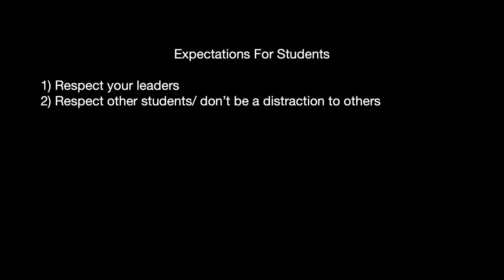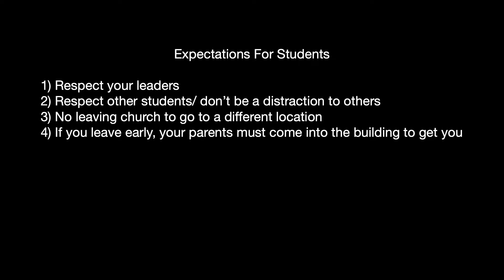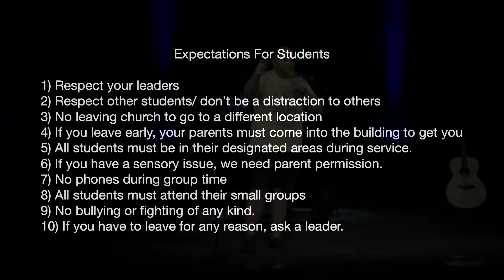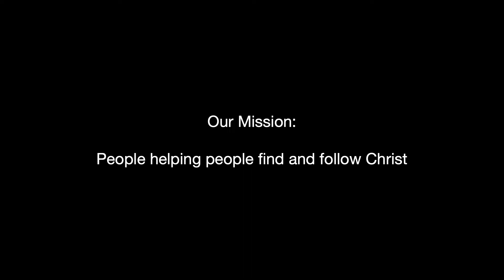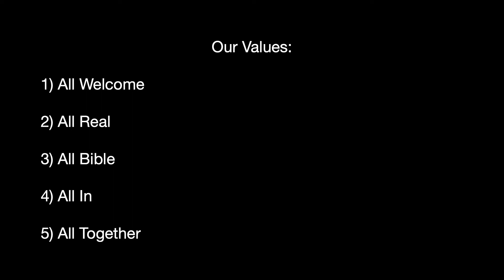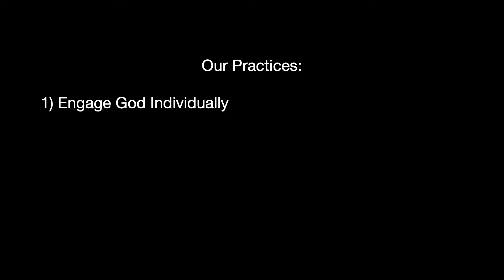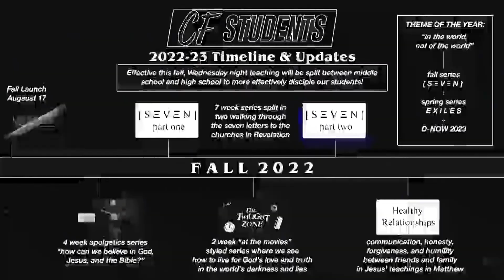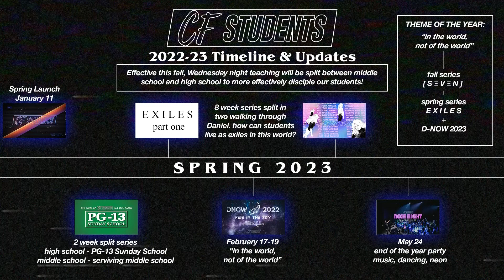2022-23 Updates, Vision, and Direction (08/17/22 Fall Launch)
0:00 Introduction
2:05 Expectations of Students
13:10 Mission, Values, Practices
19:50 Updates Direction For The Year